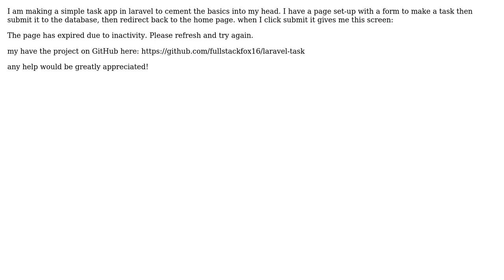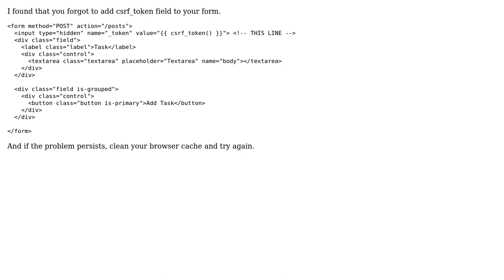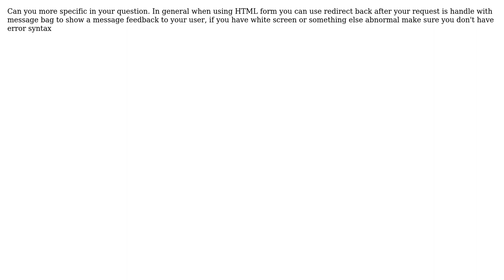Add a task to database in laravel then redirect (3 Solutions!!)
Add a task to database in laravel then redirect

With thanks & praise to God, and with thanks to the many people who have made this project possible! | Content (except music & images) licensed under CC BY-SA | Music | Images & others | With thanks to user Morteza Rajabi user L. Fox user Issam Ben Ameur user GabMic and the Stack Exchange Network Trademarks are property of their respective owners. You are responsible for your own actions.